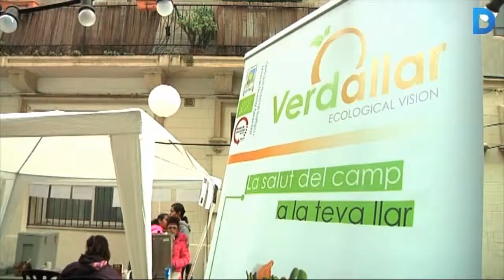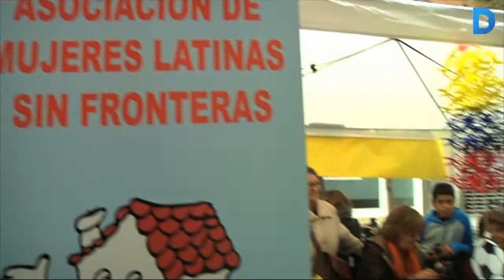Torna la ruta solidària de Sarrià–Sant Gervasi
Sarrià–Sant Gervasi ha organitzat, per segon any consecutiu, la Ruta Solidària. Es tracta d'una recollida de roba d'abric, aliments i joguines. Diverses entitats, entre elles algunes associacions de veïns i esplais, han muntat punts solidaris repartits pels diferents barris. Tot els productes recollits van a parar a entitats socials del districte, com la fundació Putxet, el centre d'acollida Assís, Mujeres Latinas Sin Fronteras.